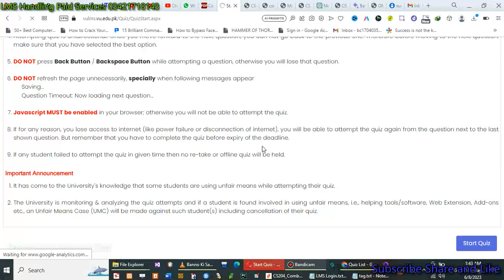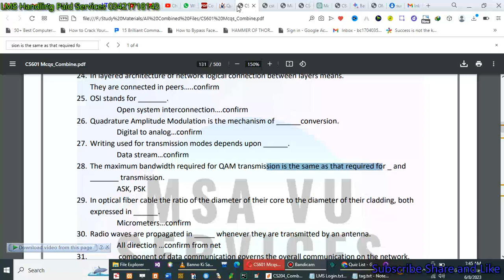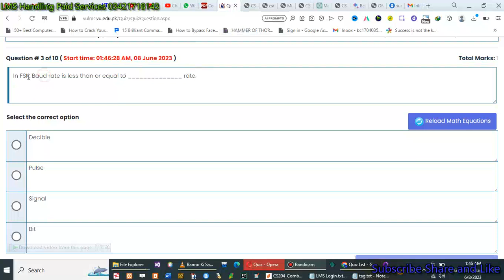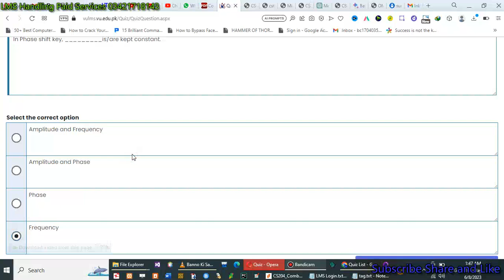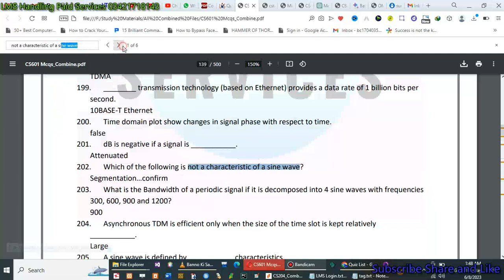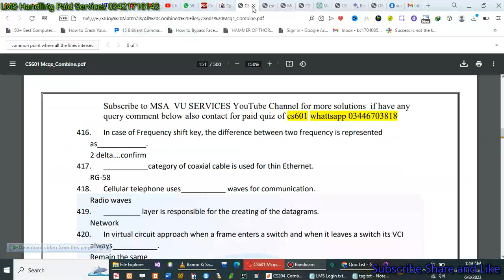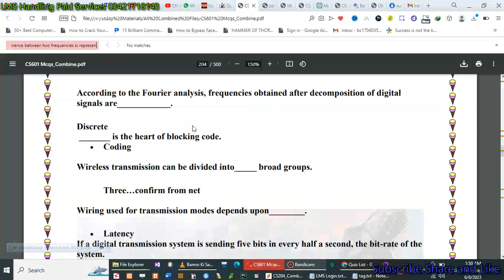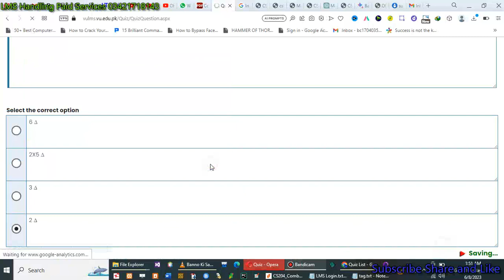CS601 Quiz 2 Solution Spring 2023 100% Verified Answers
CS601 Quiz 2 Solution 2023 100%  Verified Answers,CS601 Quiz 2 solution spring 2023,
CS601 Quiz 2 2023,CS601 Quiz 2 spring 2023,
CS601 Quiz 2 solution 2023,CS601 Quiz 2 2023,
CS601 Quiz 2 2022,CS601 Quiz 2 fall 2022,
CS601 Quiz 2 Spring 2022,CS601 Quiz 2 2022,
CS601 Quiz 2 solution 2022,CS601 Quiz 2 solved 2022,
CS601 Quiz 2 2022,CS601 Quiz 2,CS601 Quiz 2 2022,
CS601 Quiz 2 fall 2022,CS601_quiz_2_Spring_2023,
CS601 Quiz 2 2022 fall,CS601 Quiz 2 solution fall 2022,
CS601 Quiz 2 solution 2022,Smester fall 2022